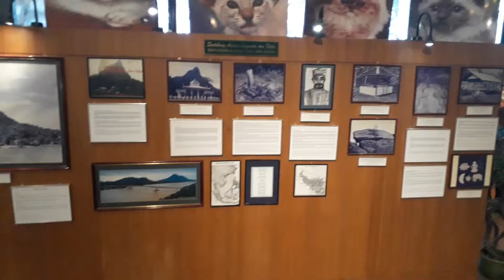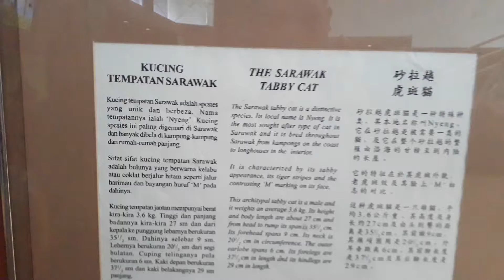Menariknya Kuching Muzium, Sarawak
Muzium Sarawk